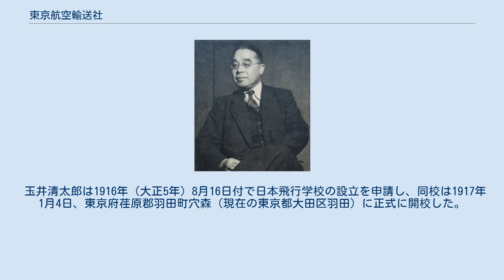東京航空輸送社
相羽有（1953年） 東京航空輸送社（とうきょうこうくうゆそうしゃ）は1928年（昭和3年）に設立された日本の民間航空会社である。
1929年（昭和4年）から東京-下田間の定期航空営業をおこなった。
 宇都宮の呉服店の三男に生まれた相羽 有（あいば たもつ）は、飛行家を目指すが強度の近視のために操縦者になることをあきらめ、雑誌『飛行界』の記者を務めていた。
1917年（大正6年）、自作の航空機の製作を目指していた玉井清太郎と知り合い、日本飛行学校を開校。
玉井が1917年5月20日に玉井式3号機の事故で死亡し、相羽も父の遺産を使い果たすが、飛行倶楽部の後援会ができ資金を確保した。
1917年9月、台風による高波の被害で同校は資材を失い、相羽も一旦飛行機事業から手を引き、日本初の自動車学校の運営に専念するとこの事業は成功した。
 1921年（大正10年）航空界が急速に発達するのをみた相羽は1923年（大正12年）日本自動車学校に飛行科をもうけ、1924年（大正13年）日本飛行学校を再び設置した。
同校は操縦者の育成だけでなく航空事業も開始し、1928年東京航空輸送社を設立した。
1929年定期航空の認可を得て、複座のアブロ 504と、海軍から払い下げを受けたハンザ・ブランデンブルク水上機（乗客1名）を用いて、東京-下田間の定期航空営業を開始する。
後に4人乗りの愛知AB-1輸送機の貸与を受けると1931年（昭和6年）2月にエア・ガールを募集、審査を委嘱された日本飛行学校在籍の北村兼子らが選考した3名を採用し、同乗させた。
 1939年（昭和14年）3月27日、国の方針により大日本航空に吸収合併された。
 玉井清太郎は1916年（大正5年）8月16日付で日本飛行学校の設立を申請し、同校は1917年1月4日、東京府荏原郡羽田町穴森（現在の東京都大田区羽田）に正式に開校した。
 主な在籍者は次のとおり。